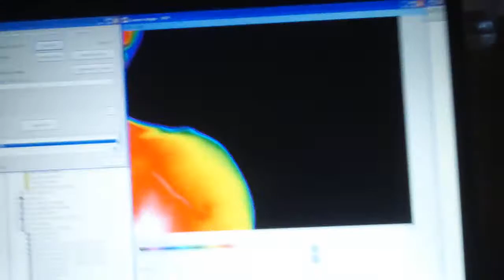Josh drinking juice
Josh thermal